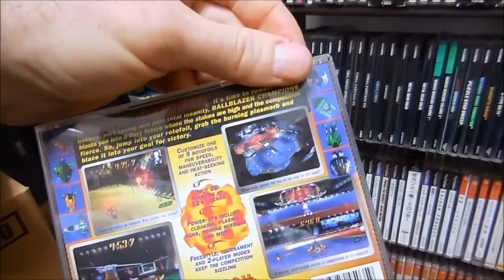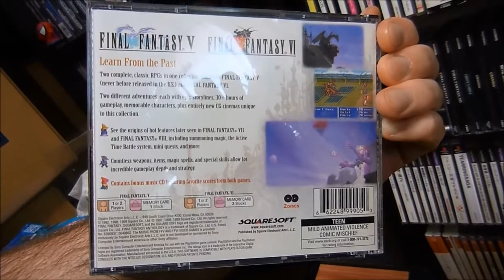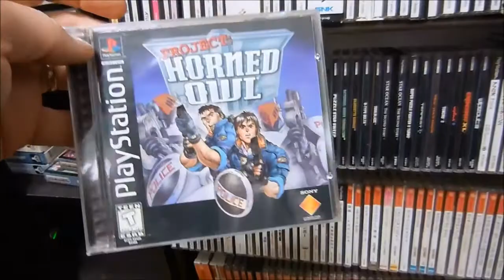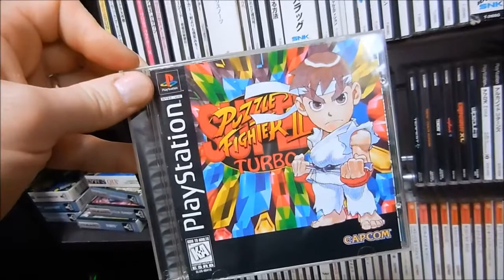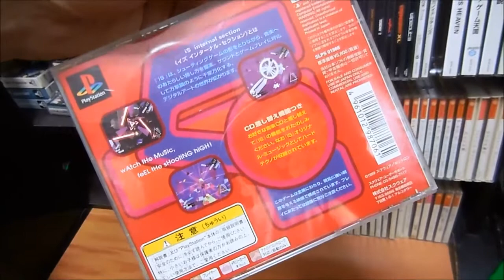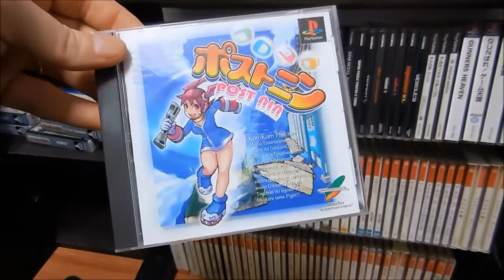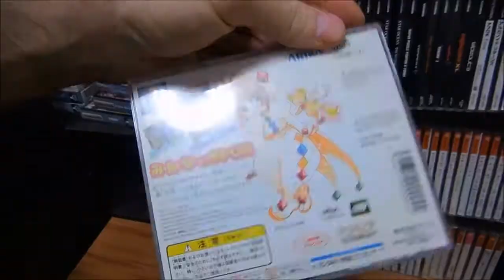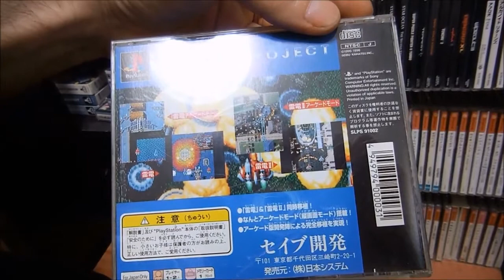Greg's game collection video 4: Sony Playstation games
It's been over a year since my previous video in this series. Here I've videoed my PS1 game collection. Yay.